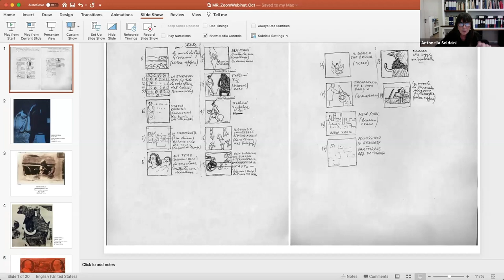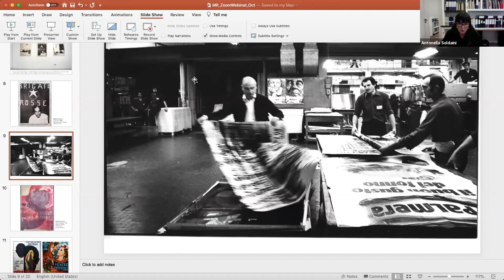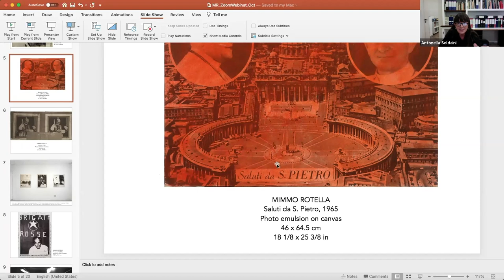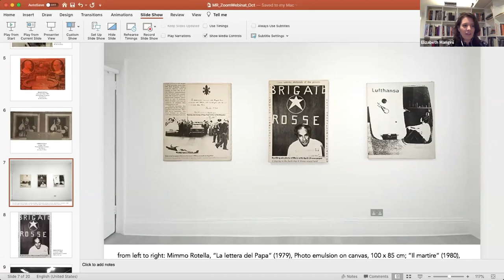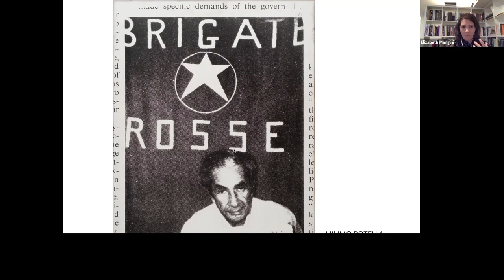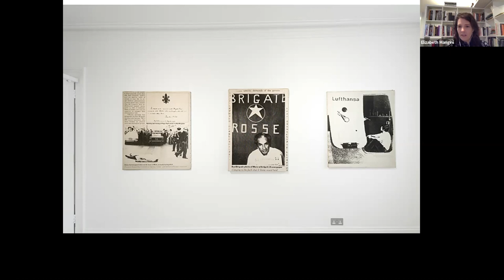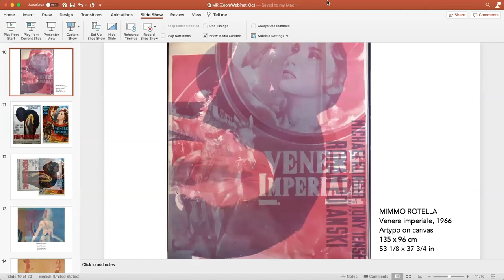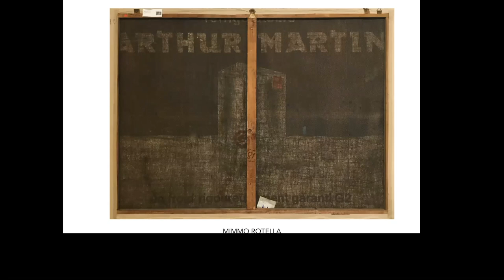Mimmo Rotella: A conversation on the artist with Antonella Soldaini and Elizabeth Mangini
As part of the Mimmo Rotella Month, on October 7th, at 6:00 pm (BST) Cardi Gallery | London will celebrate Mimmo Rotella’s 102nd birth anniversary by hosting a digital conversation on the artist’s practice. The conversation will focus on the mechanical works he produced throughout the 1960s and ‘70s. Antonella Soldaini, Director of the Mimmo Rotella Institute of Milan and curator of the exhibition MIMMO ROTELLA. Beyond Décollage: Photo emulsions and artypos, 1963 – 1980 currently on view at Cardi Gallery | London and co-author (with Veronica Locatelli) of the accompanying publication, will be in dialogue with Elizabeth Mangini, Associate Professor and Chair of History of Art and Visual Culture at California College of the Arts of San Francisco. The panel will be moderated by Elisa Tosoni, Gallery Manager, Cardi Gallery, London.

They will discuss Rotella’s incredibly rich visual vocabulary and his appropriation of images of cultural icons that span from the glitz of Hollywood and Cinecittà’s stars, the colourful realm of mass-produced advertising, to the historic and traumatic events of his time. The talk will also address Rotella’s rejection of painting through his pioneering use of mechanical - photographic and typographic - reproduction processes to print onto traditional art materials, establishing him as one of the earliest voices of not only the Mec-Art group, but also the Pop Art movement.

SOCIAL: Rotella MimmoRotella MimmoRotellaMonth London @cardigallery